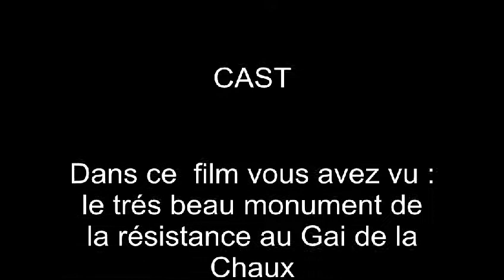Promenade cote Roannaise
Il faut lire le guet de la chaux filmé avec le téléphone je sais les images ne sont pas terribles terribles !